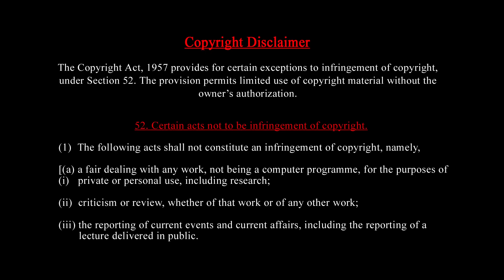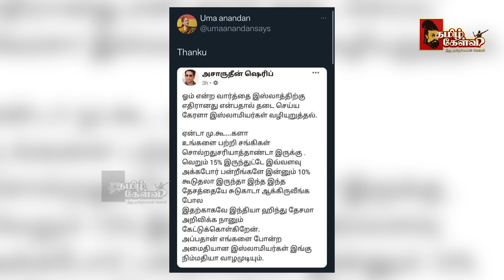அடுத்த கைது உமா ஆனந்த்? | மன்னிப்பா? தலைமறைவா? | தீவிர ஆலோசனை | செந்தில்வேல் வீச்சு | Tamil Kelvi